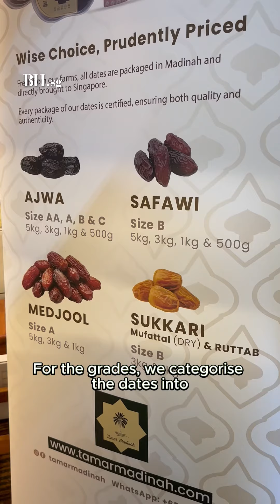Kaki Makan: Kurma Ajwa pilihan utama, terlaris sempena Ramadan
Sepanjang Ramadan, kurma merupakan antara sajian yang ‘mesti ada’ untuk berbuka. Terdapat aneka kurma di pasaran, bukan sahaja dari segi jenisnya, bahkan dari segi peringkat kematangan. Kaki Makan minggu ini menemu ramah  pengedar kurma, Tamar Madinah.

📍Alamat: 1 Pasar Geylang Serai, #01-176, Singapura 402001